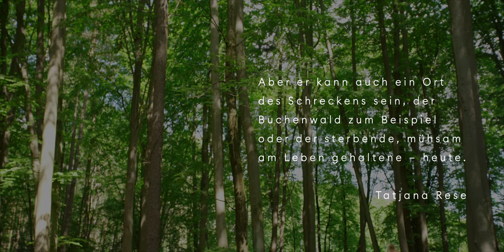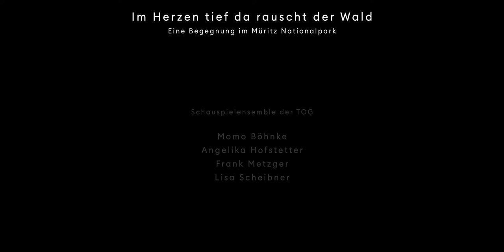Im Herzen tief da rauscht der Wald - TOG Neubrandenburg Neustrelitz - Neubrandenburger Philharmonie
Eine Begegnung im Müritz Nationalpark - Der deutsche Wald ist eine Projektionslandschaft. Er bietet Rast für Gedanken und ist Wohnsitz für Dichtende, Außenstelle der Phantasie und Großraum für Standpunkte. Hier siedeln sich Fabelwesen an und lassen sich Dämonen nieder. Der Wald ist Zuflucht für Suchende und Sehnende, er ist Residenz der Liebenden und Leidenden. Aber er kann auch ein Ort des Schreckens sein, der Buchenwald zum Beispiel oder der sterbende, mühsam am Leben gehaltene – heute.

Die UNESCO hat fünf deutsche Buchenwälder zum universellen Erbe der Menschheit erklärt. Dazu gehören seit 2011 die nahezu unberührten Buchenwälder von Serrahn. Sie sind Teil des 1990 gegründeten Müritz-Nationalparks, dem größtem deutsche Nationalpark auf dem Festland. Hier haben sich die Schauspieler und Musiker auf die Suche begeben.

Streichquartett der Neubrandenburger Philharmonie: Darius Kaunas, Friederike Jahn, Christine von der Groeben, Uwe Christian Müller
Schauspielensemble der TOG: Momo Böhnke, Angelika Hofstetter, Frank Metzger, Lisa Scheibner
Inszenierung: Tatjana Rese
Kamera / Schnitt: Alex Klug